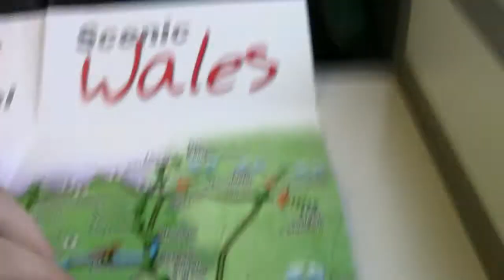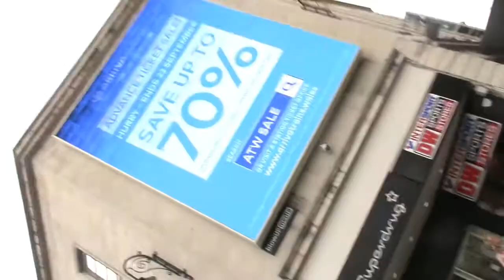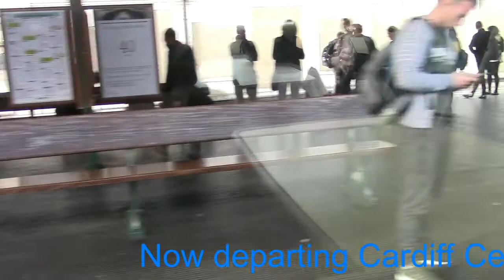Travel Jack Journeys Series 2 Episode 8 South Wales Holiday Part 1/5 Cardiff Sightseeing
This Episode is 1 Hour & 52 minutes long
This Episode has 5 parts to it, This Part is Part 1
Dated filmed was Monday 18th September

In this Episode I went to Cardiff
The Train journey was
0701 ARRIVA Trains Wales Service to Aberystwyth I took this one as far as Shrewsbury The train number is 158 825
0810 ARRIVA Trains Wales Service Premier Service to Cardiff Central The train number is 67 016
1716 ARRIVA Trains Wales Service Premier Service to Holyhead I took this one as far as Shrewsbury The train number is 67 016
1933 ARRIVA Trains Wales Service to Birmingham International I took this one as far as Telford Central The train number is 158 838

While in Cardiff I went on the Cardiff City Sightseeing Tour Bus

Don't forget you can watch The other 4 Parts of this Travel Jack Journeys Episode 8 South Wales Holiday 5 Part Journey here on YouTube
Don't forget you can watch Travel Jack Journeys 158 820 here on YouTube